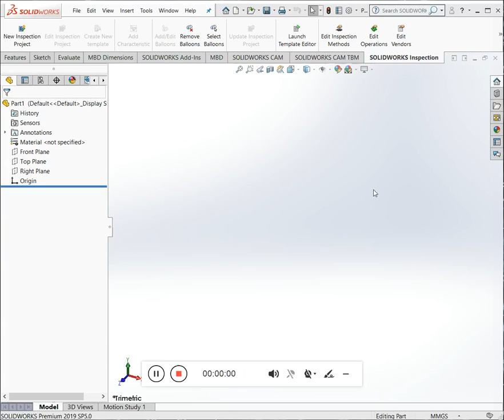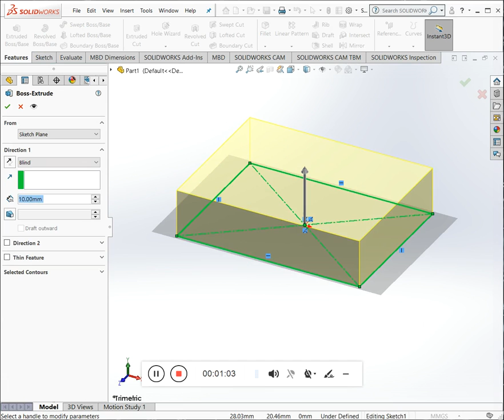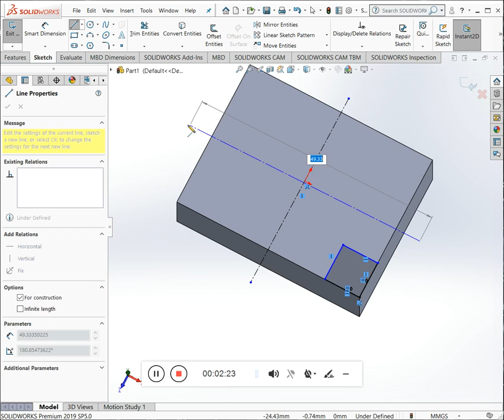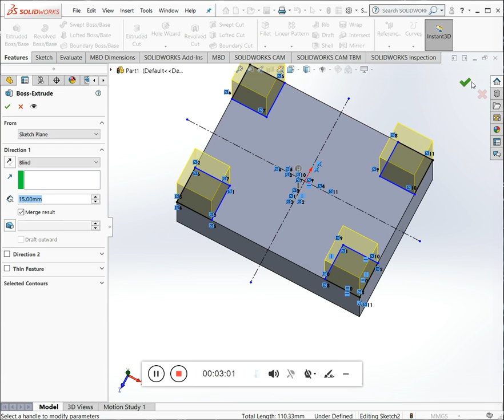SOLID WORKS ASSIGNMENT 1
MODEL 1